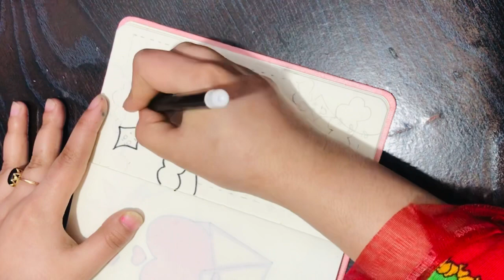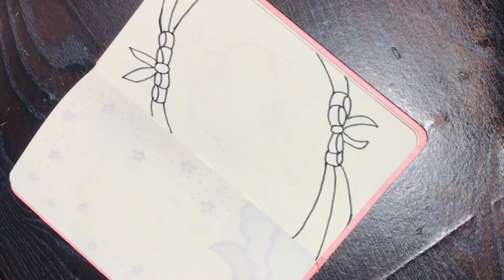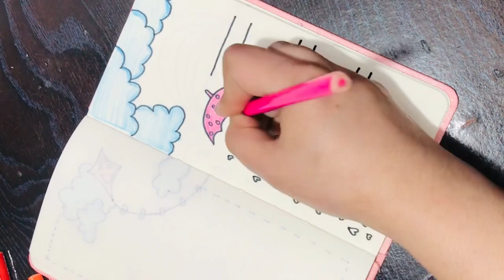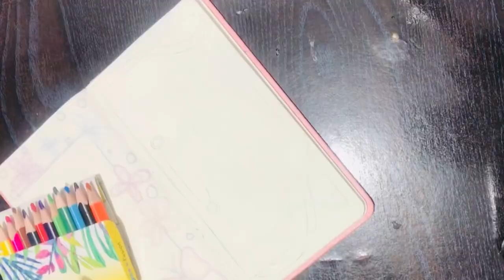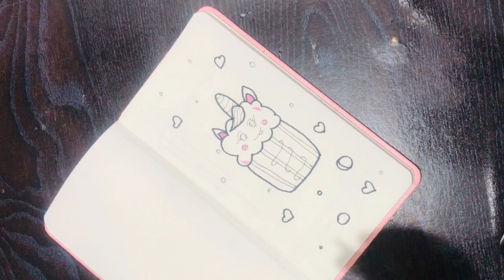Front Page Design For Project|| Amazing Design For Dairy Page Decortion||Notebook Front Page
Amazing 11 Top Project Designs Drawing Ideas hope you guess liked it